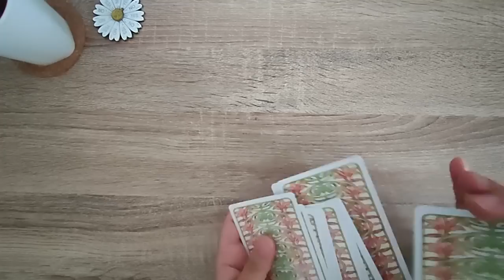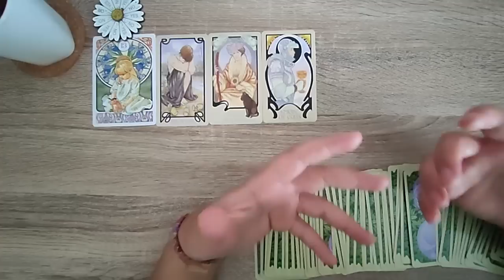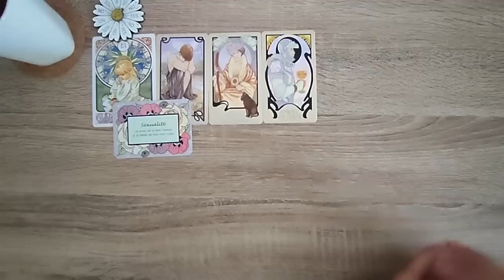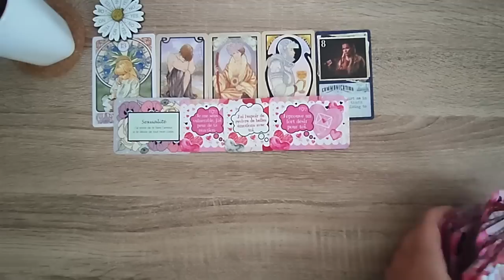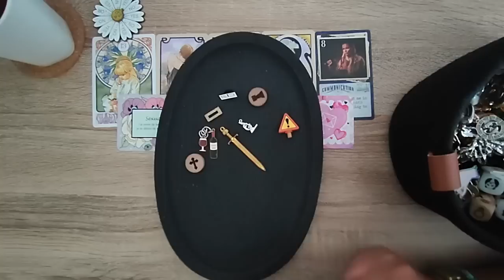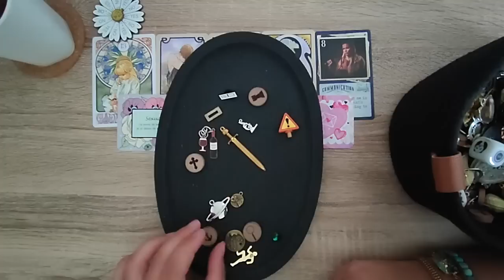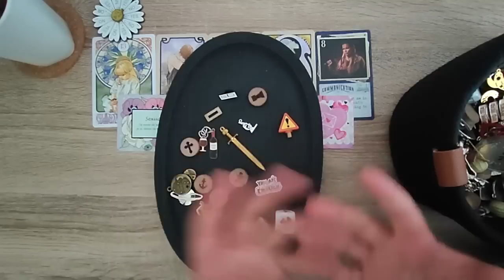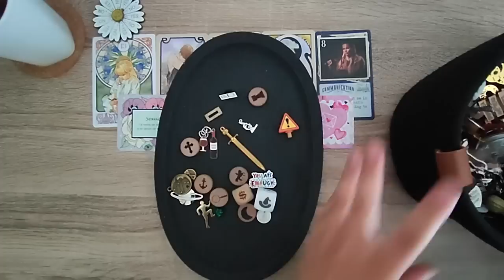BÉLIER Juillet 2023 - J'AIMERAIS TE DIRE...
Avec le code : LAMEINTUITIVE15

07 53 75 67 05 (M'écrire uniquement sur WhatsApp)
- guidance en Vidéo préenregistrée me contacter pour connaître les prestations.
Je propose désormais des soins énergétiques à distance deux sortes de soins :
Ma wishlist Amazon à ceux qui souhaitent m’aider à les acquérir et vous proposer davantage de guidance avec et variés merci 🙏:

- Breloques divinatoires
- Tarot
- Oracle Améthyste Love
- Le petit Lenormand
- Gros sel
- Oracle j'aimerais te dire
- Oracle 88 messages de ton autre Oracle Astro Crush
- Oracle les 77 d'Aliyass Ké
- Oracle Annebella